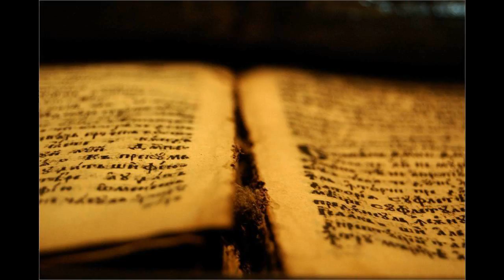44 Dej 06